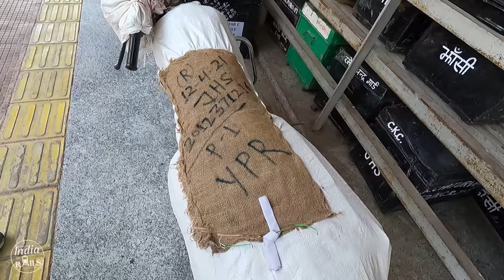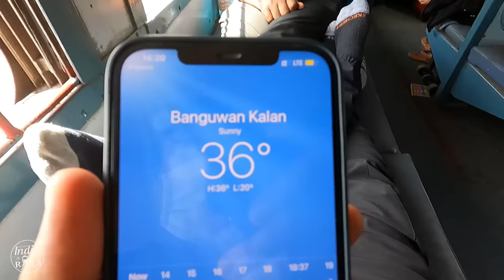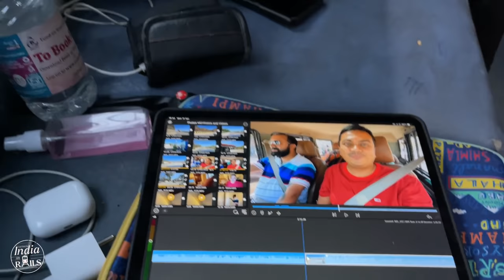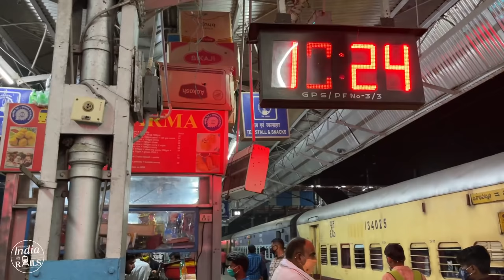EP #13, ഒരു സ്ലീപ്പർ ക്ലാസ് യാത്ര - Jhansi to Nagpur, Sleeper Class Journey in UP & Maharashtra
യു.പി, മഹാരാഷ്ട്രാ സംസ്ഥാനങ്ങളിലൂടെ സ്റ്റീൽ സമതാ എക്സ്പ്രസ്സിൽ ജാൻസിയിൽ നിന്നും നാഗ്പൂരിലേക്ക് ഒരു സ്ലീപ്പർ ക്ലാസ് യാത്ര. Jhansi to Nagpur, Sleeper Class Journey in UP & Maharashtra